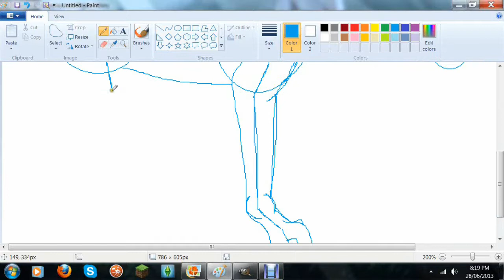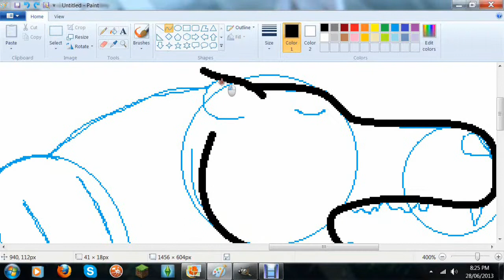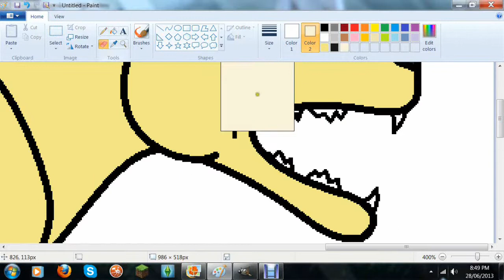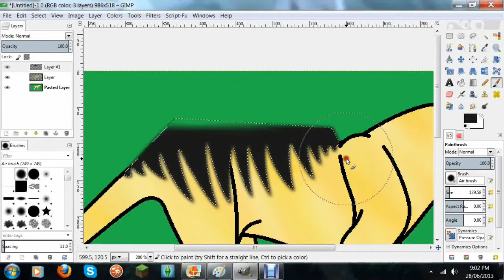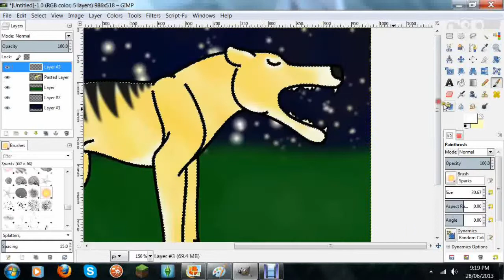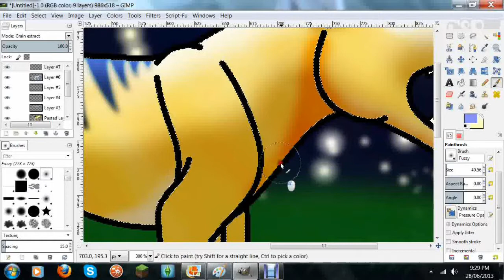How I draw a Thylacine (request) 2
Requested by: SomeSpade

If you want me to do another animal just leave it in the comments, or on my channel.